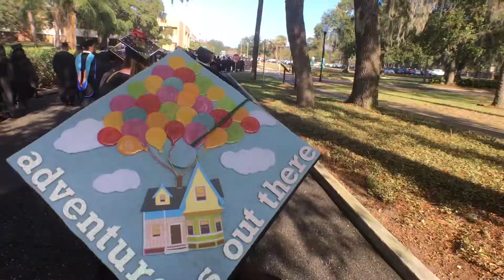Graduation Day | LameVlog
Graduation Day - 12/17/16

LameVlog time! I know I should have uploaded this last week, but I just now had the time to edit the vlog!